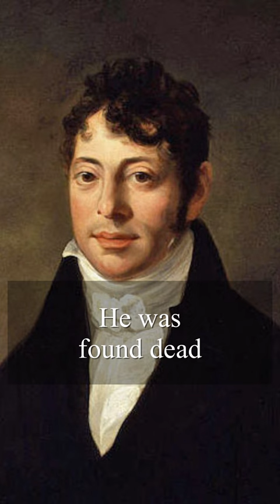The Last Words of Joseph Grimaldi (on this day 31 May, 1837)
"God bless you, my boy. I shall be ready for you tomorrow night." The last words of the first sad clown Joseph Grimaldi. He was found dead in his sleep after a night of drinking. He had retired from the stage as a result of ill health. The years of extreme physical exertion his clowning had involved had taken a toll on his joints. With his body nearly crippled, and his wife, Mary, having suffered a stroke days before the death of their alcoholic and troubled son, they made a self-deletion pact. However, they abandoned the idea as the poison they took only resulted in a long bout of stomach cramps. After Mary died, Grimaldi spent the last few years of his life alone and depressed and an alcoholic. One evening he felt a tightening in the chest but recuperated enough to attend his local tavern, where he spent a jovial evening entertaining fellow patrons and drinking to excess. Because he had lost the use of his lower extremities, he was carried to and from the tavern by its proprietor. That night after being carried home, he told the poor, helpful soul: